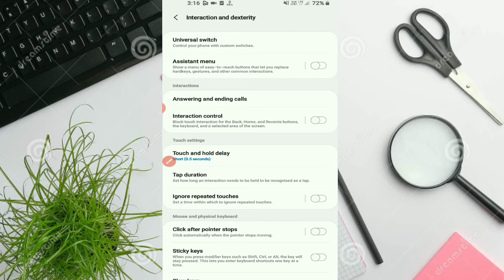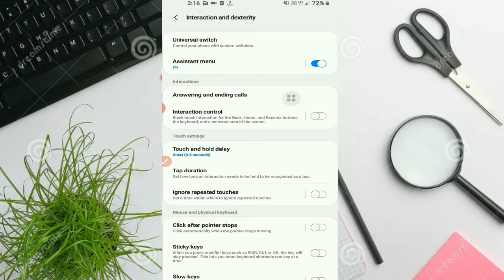Assistant Menu Kaise ON Kare !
Welcome To Knowledge Fact 🙏